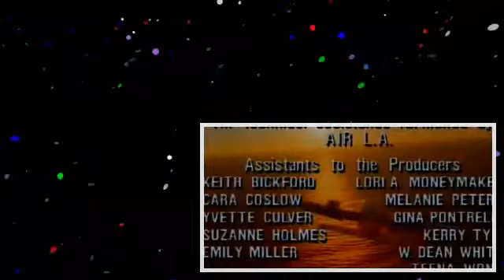Wings Season 02 X 01 The Puppetmaster .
One of my favorite scenes of the series; from the epi. 2.01 The Puppetmaster. This epi. is unavailable on Hulu and Netflix, so enjoy. And buy the DVD's .

Wings Season 03 X 01 The Naked Truth.

Wings.

Wings Season 02 X 21 Murder She Roast.